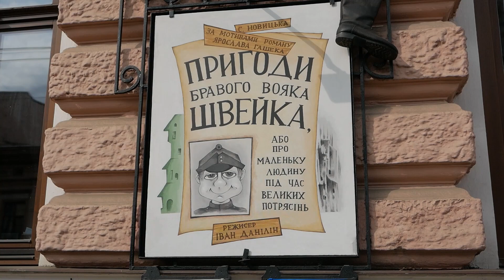"Пригоди бравого вояка Швейка":у Чернівцях у театрі ляльок відбудеться прем’єра вистави для дорослих